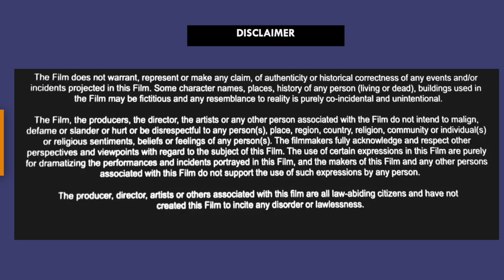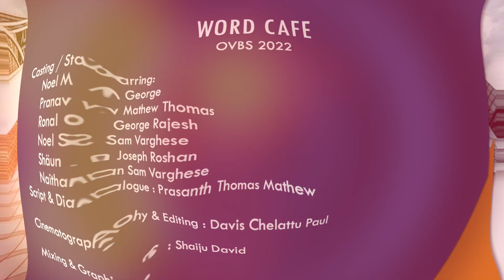MOC OVBS 2022 | Word Cafe | Day 03